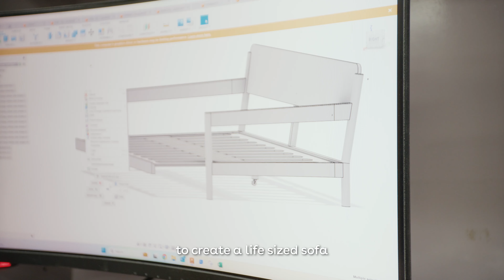A World-First Upcycled Sofa From 16,000 Phone Cases - The Re/Treat By Eva & Casetify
Inspired by our award-winning Slideaway Sofa Bed, we built a world-first upcycled sofa with our friends from Casetify. Using 16,000 phone cases, we shredded, melted, assembled and tiled it altogether.
This experience mirrors both Eva and Casetify’s commitment to sustainability and design, and combining the two brands together in an artistically curated experience.